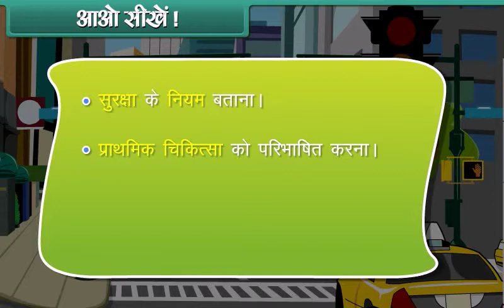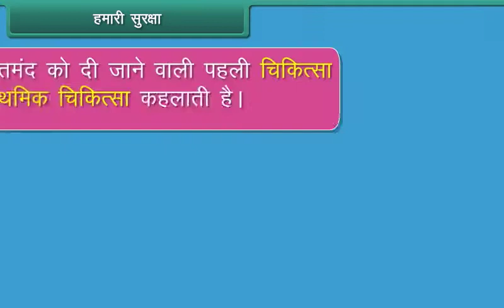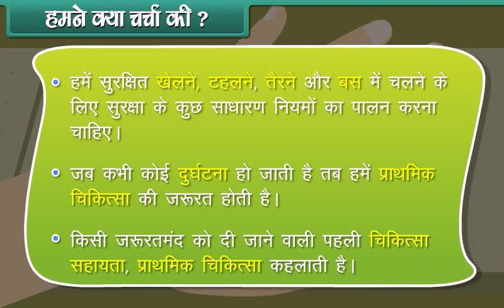Safety And First Aid class 2 evs in hindi